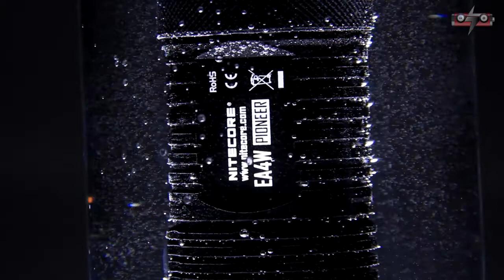Фонарь Nitecore EA4 Pioneer - видео инструкция. Полный обзор.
Самый маленький и самый яркий фонарь в мире на элементах питания 4xAA. Многофункциональная запатентованная кнопка с индикацией заряда!